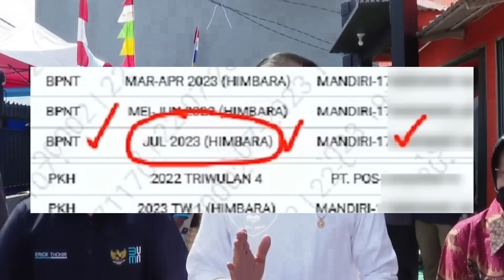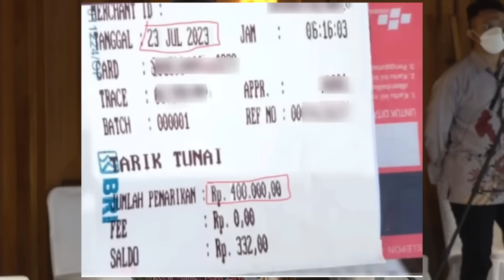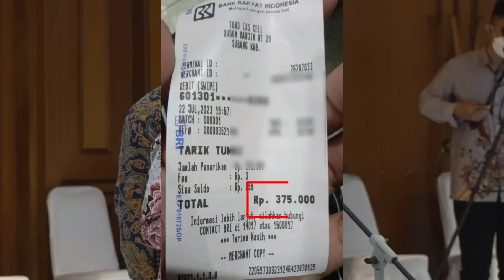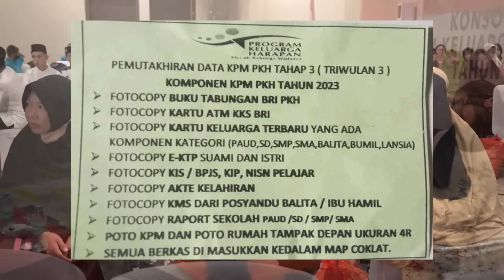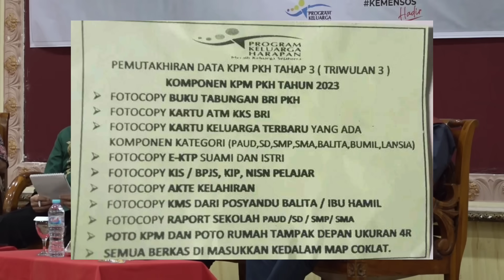BPNT (JULI-AGUSTUS) CAIR!!! DAN PKH TAHAP 3 , DI SIKS-NG SUDAH MUNCUL STATUS DAN KPM PKH SIAPKAN INI